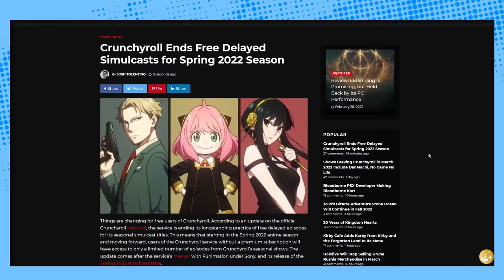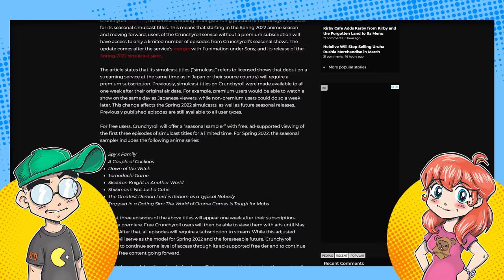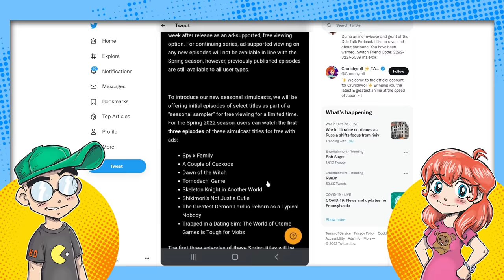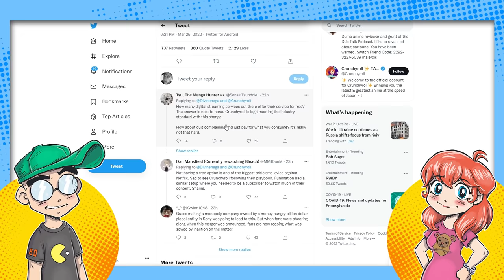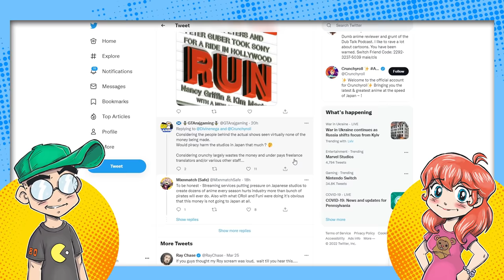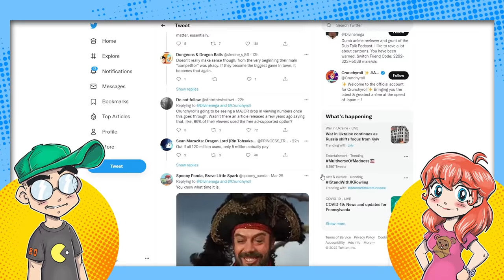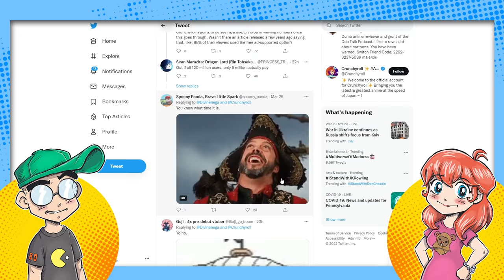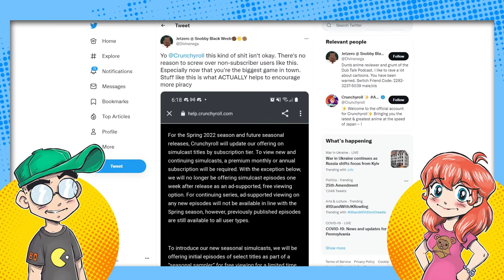Crunchyroll ENDS Free Delayed Simulcasts.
Crunchyroll and Funimation have merged, and more changes are already being rolled out. Anime fans are angry that Crunchyroll is dropping free delayed simulcasts beginning in Spring 2022. Time to pay to play...